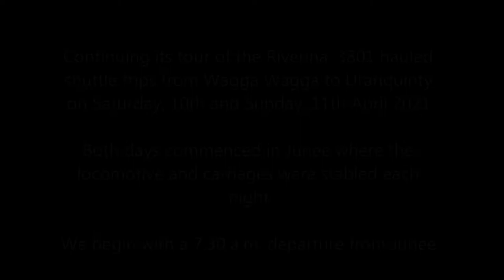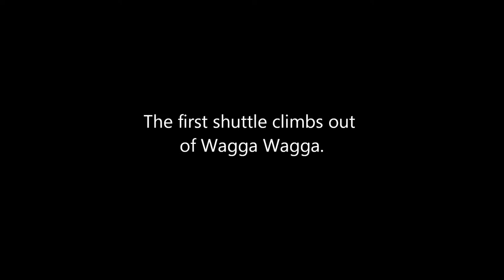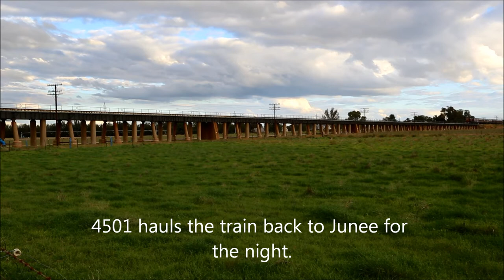3801 Wagga Wagga Shuttles Day 1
Following it's triumphant day hauling three return trips between Junee and Cootamundra, 3801 and its train ventured south to Wagga Wagga on Saturday, 10 April 2021, to haul five shuttle trips between Wagga Wagga and Uranquinty. This video captures 3801 departing from Junee and then features scenes of the five shuttles from various locations along the line. Diesel electric locomotive 4501 trailed on the outbound shuttles and hauled the train back to Wagga Wagga on the return trips. At the end of the day the train returned to Junee for stabling and servicing before repeating the same process on the Sunday.